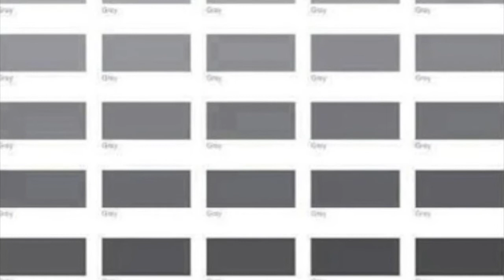Cinquanta sfumature di... Cenerentola!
Piccola recensione combinata